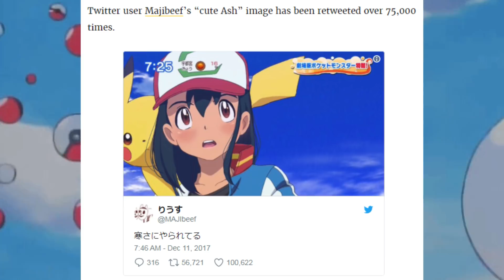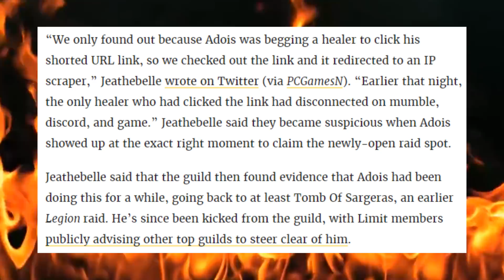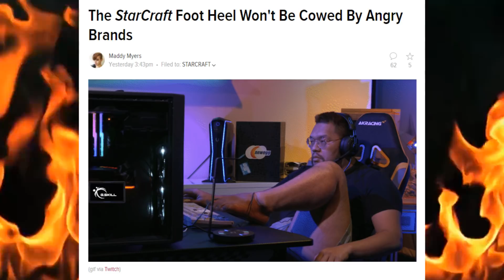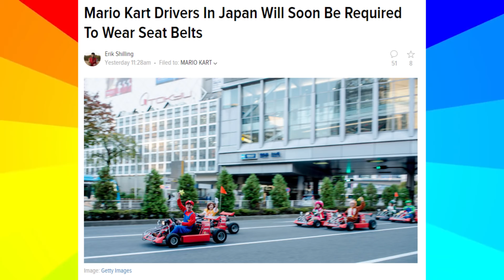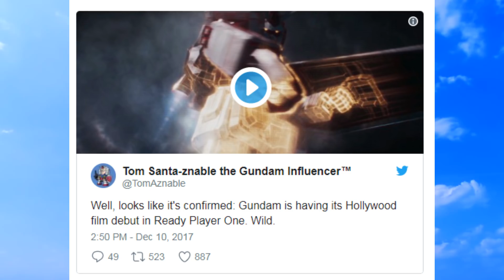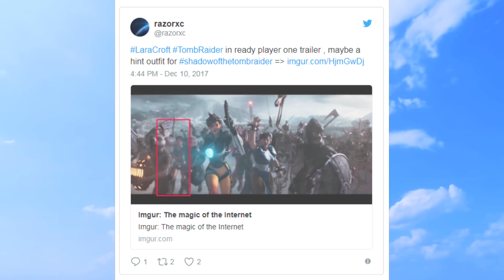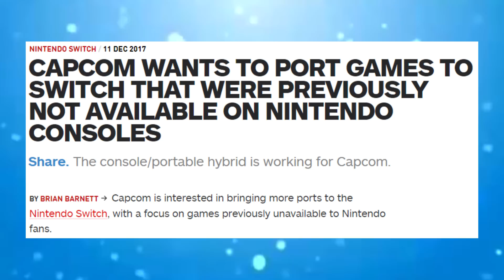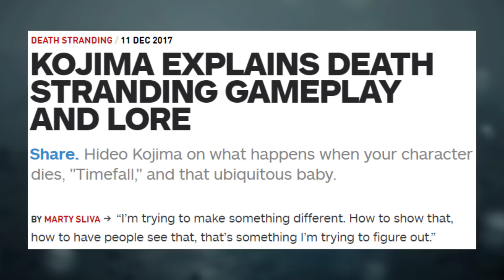Female Ash in Pokemon Movie, Ready Player One Trailer, Mario Odyssey Beaten Without Jumping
Today's episode of What You Missed Video Game News consists of Ash being shown in a new art style for a new Pokemon Movie, along with Female Ash photo shopped by the internet and Detective Pikachu release date announced. A World of Warcraft player DDOS'ed his team mates to get a spot in a raid, The Star Craft player who won with his foot is facing possible bans from future Zotac events. Mario Kart drivers will have to wear seat belts now in Japan. Ready Player One Movie trailer has dropped with many video game references, official trailer shows what the movie will be like. Capcom is bringing a Street Fighter collection, along with wanting to port many games to the Nintendo Switch that were not available to Nintendo. Bungie goes back on content locked DLC for Destiny 2, Kojima explains the Death mechanic for Death Stranding, details the trailer and the crater explosion. Finally Super Mario Odyssey can be beaten without jumping one time.

LIVE-ACTION POKEMON MOVIE DETECTIVE PIKACHU SETS 2019 RELEASE DATE

Top World Of Warcraft Guild Says Member DDOS-ed Teammates To Get Their Raid Spots

The StarCraft Foot Heel Won't Be Cowed By Angry Brands

Mario Kart Drivers In Japan Will Soon Be Required To Wear Seat Belts

The New Ready Player One Trailer Is Filled With Video Game, Anime, And Comic Book Characters

CAPCOM WANTS TO PORT GAMES TO SWITCH THAT WERE PREVIOUSLY NOT AVAILABLE ON NINTENDO CONSOLES

Street Fighter Collection Bundles 12 Games In One Release

‘We’ve Made Some Mistakes’: Bungie Backtracks On Locked Destiny 2 Content

My Links -

Music used -
Hep Cats
Kool Kats
Overidding Concern
Killing Time
Whiskey on the Mississippi
Hustle
Deep Haze
Chillin Hard

Super Mario Bros (NES) Music - Star Theme

GlitchxCity
Johto Route 47 Remix